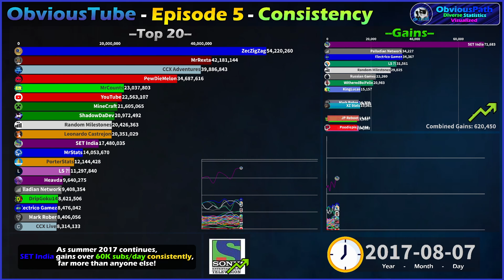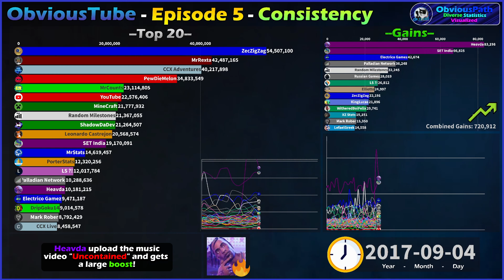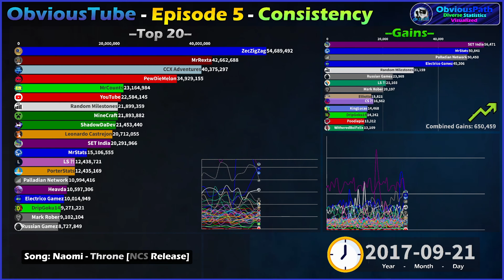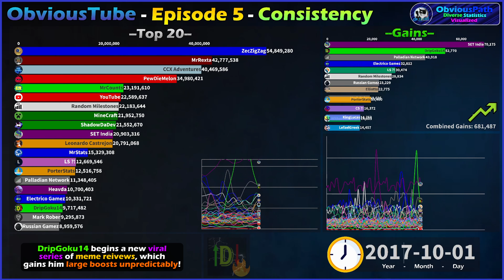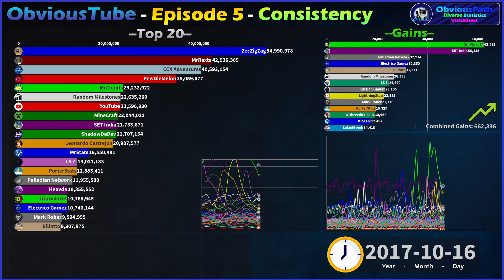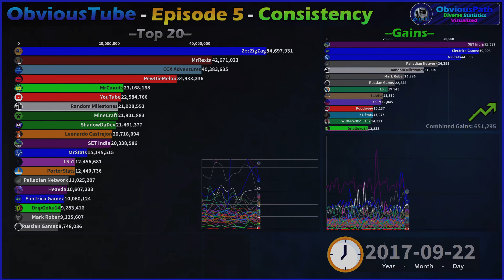ObviousTube Episode 5: Consistency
👋 Hello and welcome to this video!  Today's is a Fake Subscriber Count World (FSCW) including our viewers! Ask to be added (make sure you aren't already, check the daily gains carefully), enjoy!

💳 Additional credits: N/A

😔Mistakes: "Throne" is by Rival ft. Neoni not just Neoni

⌚Time stamps:
0:00-0:11 - Intro
0:12-4:47 - Main Video
4:48-5:17: - Timelapse and Outro

⚠️WARNING: If I find any reupload of this video without credit, you will have 2 days to include credit to ObviousPath or I will take it down! This applies to shorts too!

🕒 Old data source (the wayback machine)

 👀 Data visualizer: Flourish studio

 📷 Used to make layout and recorder: OBS Studio

 ✂️ Editor: Capcut